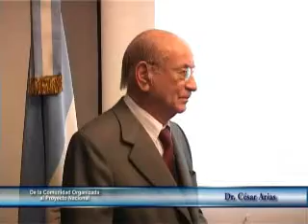DE LA COMUNIDAD ORGANIZADA AL PROYECTO NACIONAL (6)